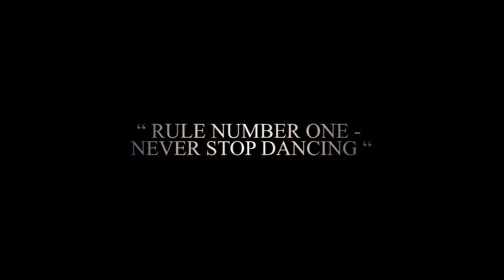Funky Bouncer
Funky Bouncer Erityiskoulutusryhmä